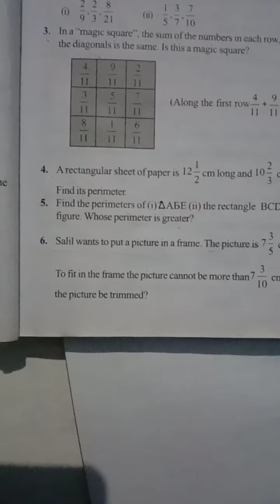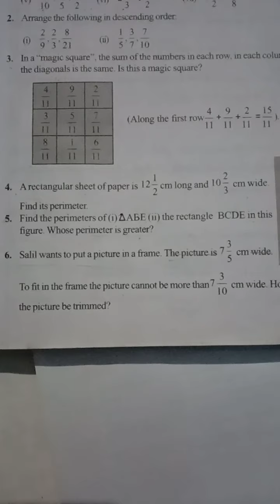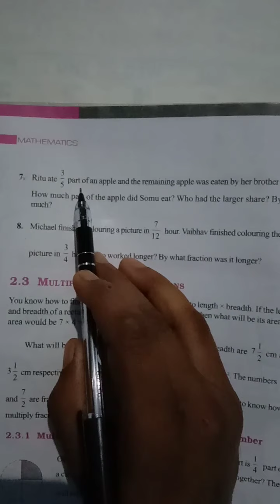Satyaprakash Class 7th Subject Maths Chapter 2 Exercise2 1 Ques 6,7 and 8